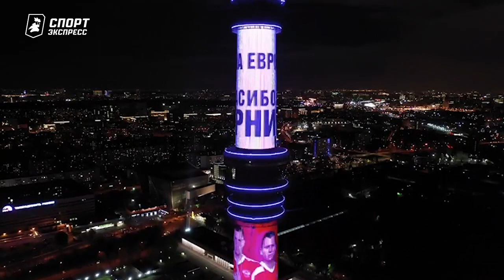Россия на Евро-2020! Останкинская башня в цветах флага России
В день выхода сборной России по футболу на Евро-2020 телебашня в Останкино окрасилась в цвета российского флага. Стиль сборной, ее слоган - "Наши парни"!